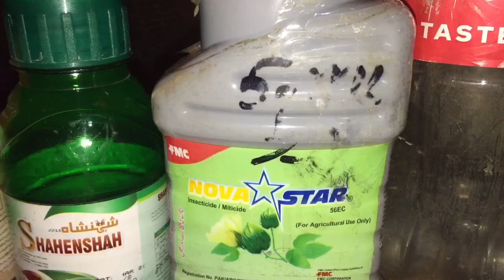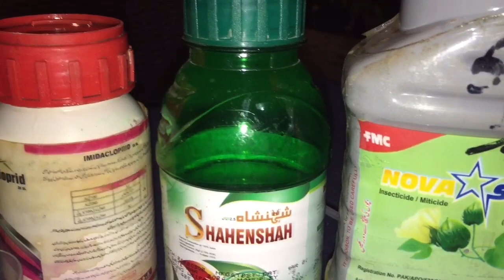How To Safe Plants From Insect Attack | پودوں پر کیڑوں کا حملہ | Mites Attack With Solution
In this Video you will find out how to protect your plants from Insect By @Thefloweringmanpad
So do not worry watch the video till the end and hope you will learn more. when i was making this video a Earthquake came during the video you will seen in this video and i have to stop the work.

Yours Queries:-

insects
insect attack in plants
plants
pest attack on plants
insect attack on leaf
black insects on plants
insect attack on bonsai
insect attack on juniper
insect pests on plants
insect control on plants
insect attack on bonsai junipe
,insects and pest on plants
insect attack in plant leaf - video 2023
rooftopgarden how to protect lemon plant from insect attack
how to get rid of insects on plants
insect
insect attack video
indoor plants
insect eating plants
earthquake in pakistan
earthquake in Faisalabad